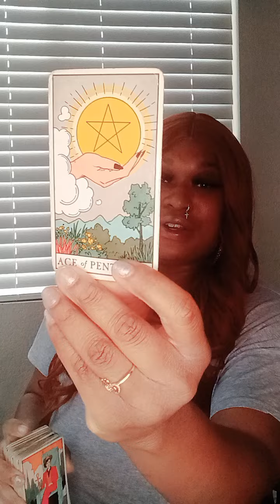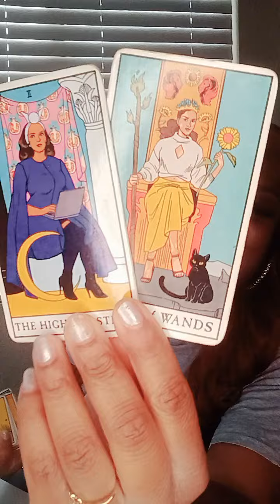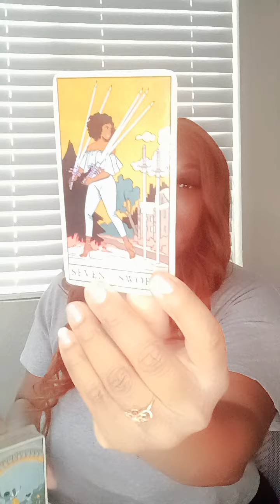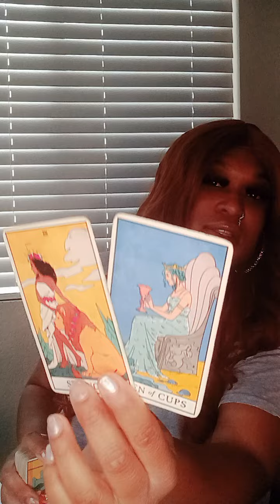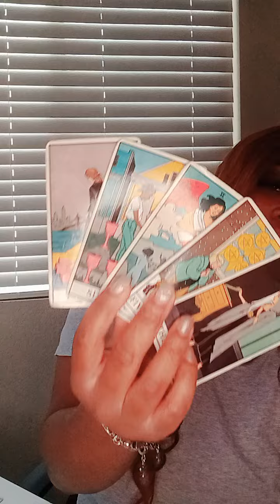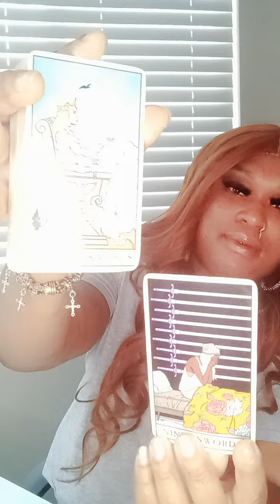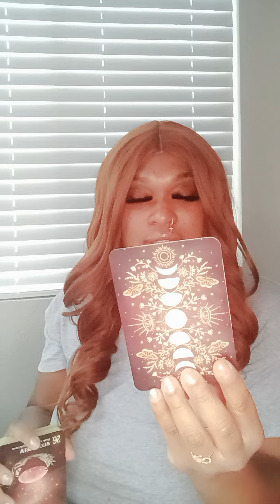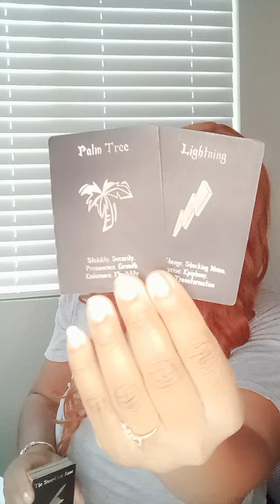this group of men have a illness 🤢They PREY on single mother's & children for money 💰 SUPER EVIL 😈